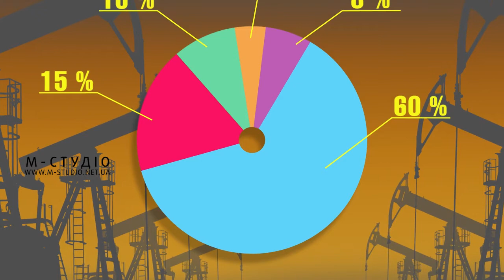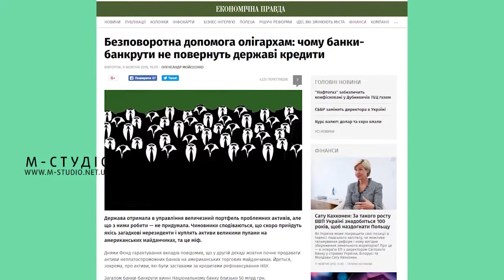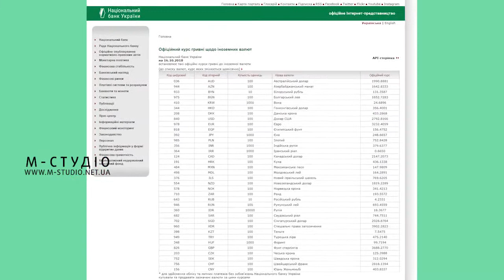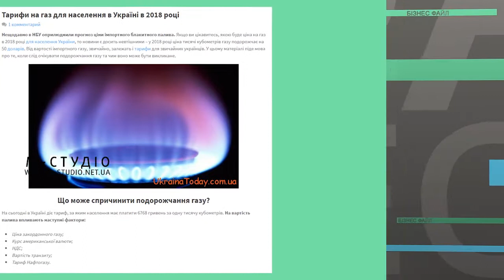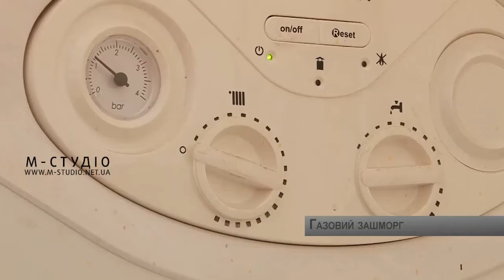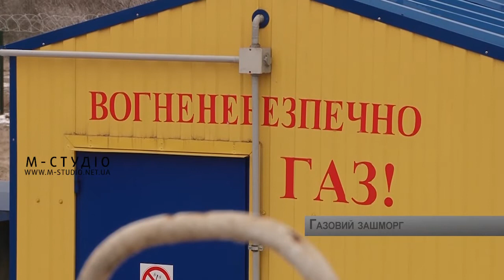Бізнес файл: 18 жовтня 2018 р.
У програмі Бізнес файл продовжуємо лікнеп з економічних питань на актуальні теми сьогодення. У цьому випуску говоримо про український банкопад та долю проблемних активів, про валютні коливання: чого чекати від курсу долара та євро, про блакитне паливо, а саме чи обґрунтовані тарифи на газ, чи варто очікувати його здорожчання. У рубриці «Економічний словник» – єдиний соціальний внесок: з чого та скільки платити.